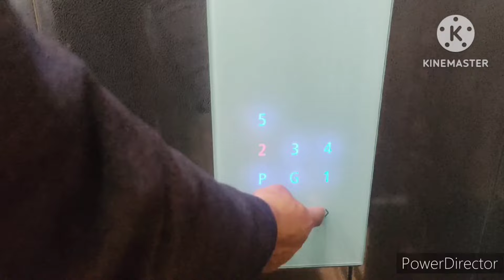Hum chale Nanand k Ghar || uske baad seedha shopping | Day out Vlog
shopping mall srinagar#
shopping vlog#
Kashmiri wazwan#
Kashmiri couple vlog#
Kashmiri village Vlog#
rain in Kashmir#
tulip festival in Kashmir#